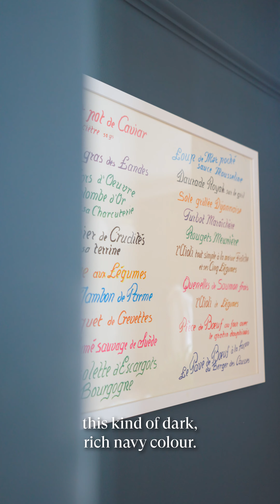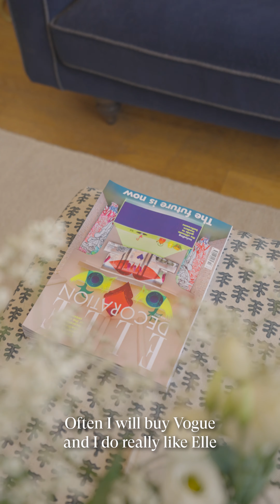Join Love Your Home as Digital Creator Polly Sayer shares home with us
Products Shown